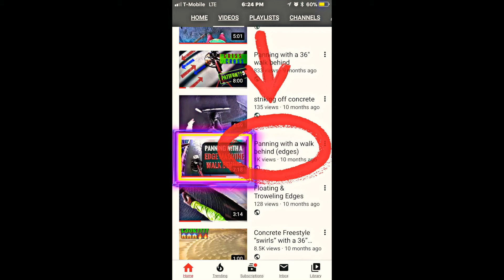How I Do My Edges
This is short clip on how I do my edges without using knee boards/Sliders.